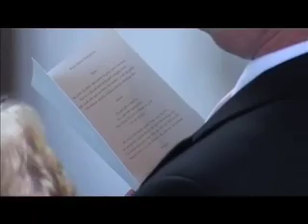09-Jun-07 Pippa & Kevin Montage